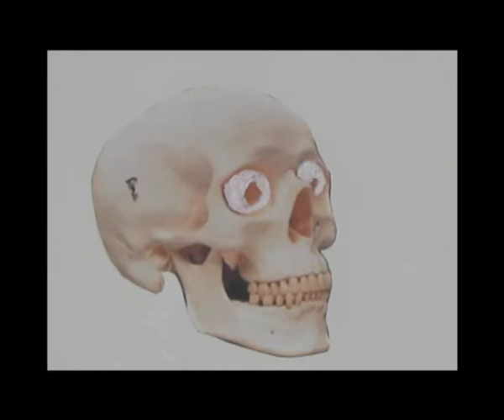ToBeOrNot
ToBeOrNot, short animation by Frederico Penteado. Soundtrack: excerpt of "Eroica" by Pierre Schaeffer